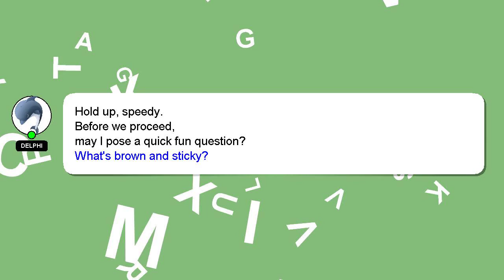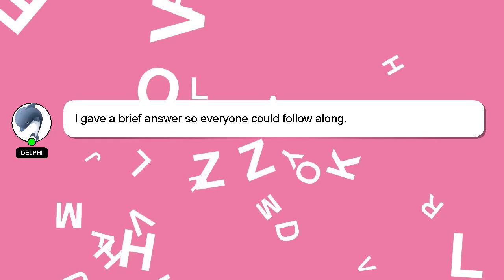How to know monitor serial number?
A brief presentation of myself, Howdy, my name's Delphi. Let me aid you in resolving any queries you may have. - How to know monitor serial number?

A 'heart' from me will be given as a sign of appreciation for your answer.

*2 What we are experimenting :*